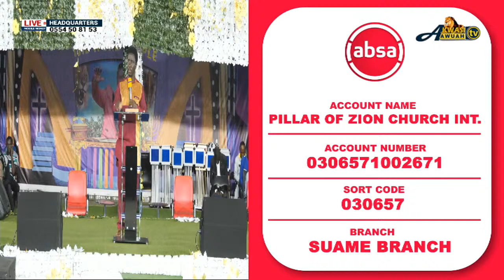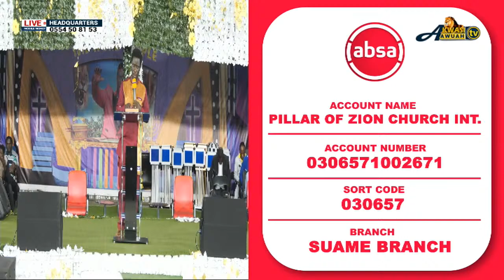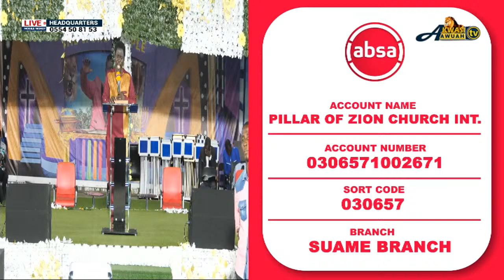WATCH NIGHT SERVICE @HEADQUARTERS ON 14TH OCT 2022 BY EVANGELIST AKWASI AWUAH(2022 OFFICIAL VIDEO)